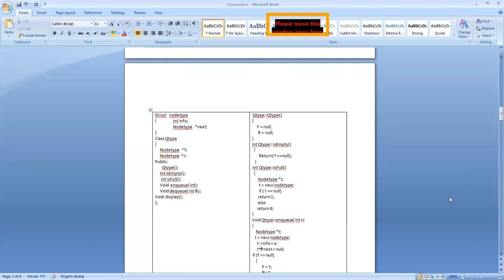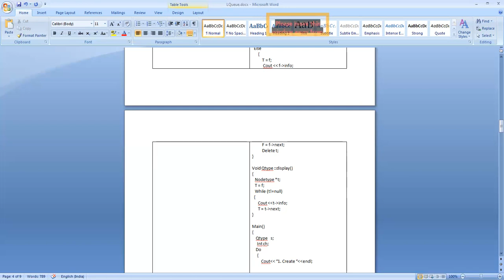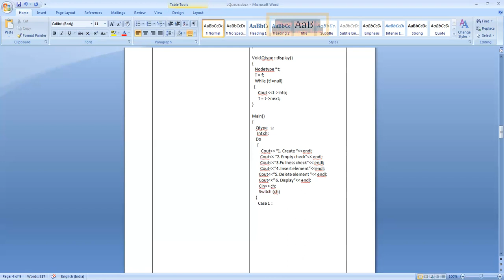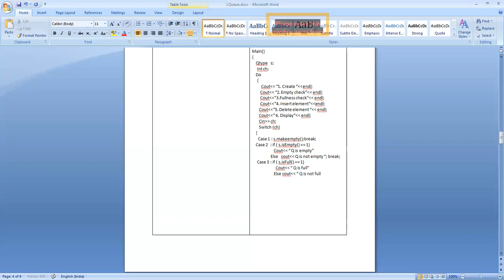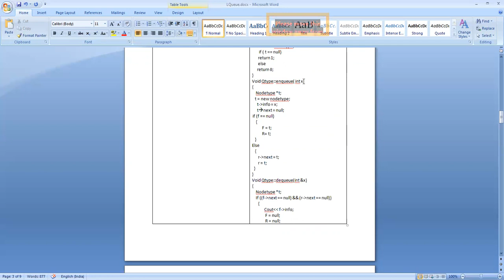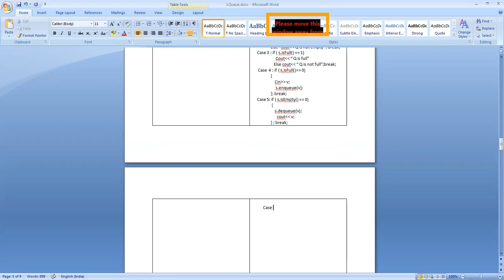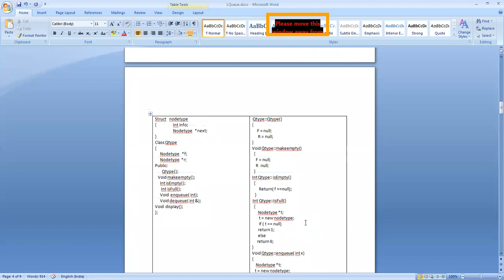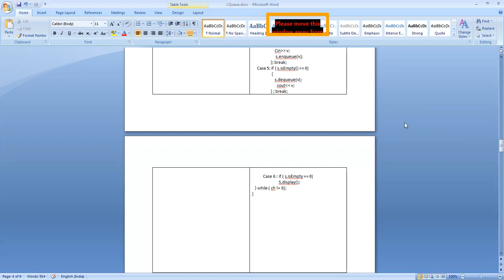C++ AND DATA STRUCTURES VIDEO LECTURE -20 (Prof P. Magizhan)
Prof P. Magizhan
Associate Professor
PG & Research Department of Computer Science
Islamiah College [Autonomous] Vaniyambadi-2